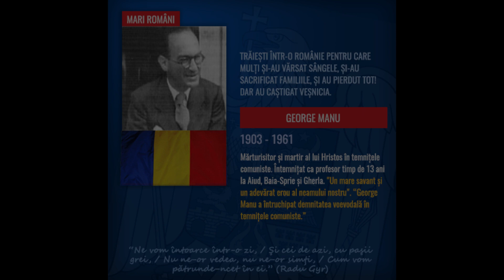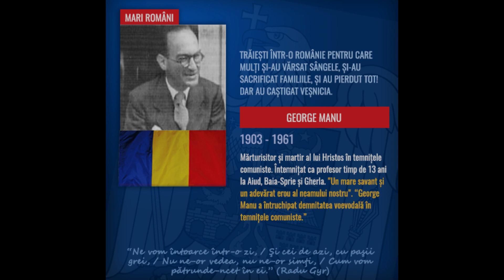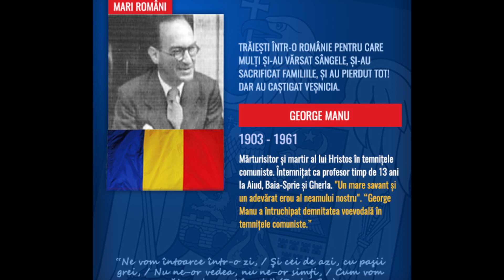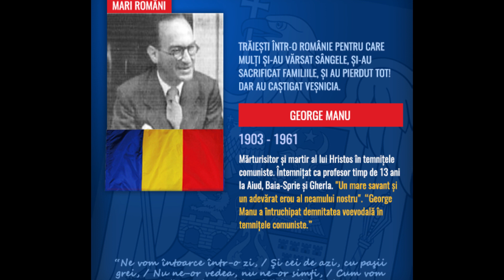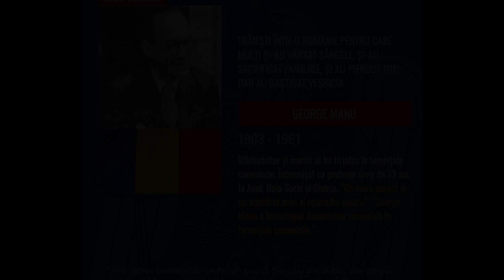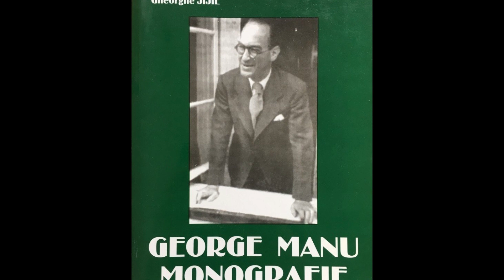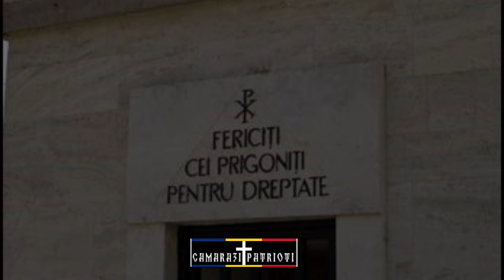Exterminat de regimul Comunist - George Manu un geniu al României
ISTORIA ARE NEVOIE DE O PREZENTARE DETALIATA, TRANSPARENTA, NEASERVITA POLITIC SI INTEGRA, CARE SA-I ASIGURE VIITORUL.

ATENTIE!! ACEST CONTINUT NU REPREZINTA MATERIAL DE PROPAGANDA SAU O CONVINGERE POLITICA, RELIGIOASA, ETNICA, etc.
Nu denigreaza si nu aduce ofensa niciunei persoane! Scopul acestui material este pur informativ intru combaterea neadevarului Istoric!!

Daca v-a placut acest material nu uitati sa va abonati la canalul  de YouTube. In curand vor urma materiale foarte interesante. Contez pe suportul vostru, imi va fi de mare ajutor pentru continuarea preoiectului. Vom crea cea mai unita comunitate din Romania! Va salut cu prietenie si respect, cu Dumnezeu inainte!

👉✅ Apasă clopoțelul (🔔) pentru a fi la curent cu ultimele noutati

Cum școala nu ne învață aproape nimic despre rănile adânci lăsate de comunism?

În momentul arestării era profesor de fizică nucleară la Politehnica din Bucureşti, fiind considerat, alături de profesorul Horia Hulubei, unul dintre marii atomişti ai ţării. După condamnarea la muncă silnică pe viață, a fost vizitat la Aiud de un consilier sovietic care i-a propus ca în schimbul eliberării, să accepte să lucreze în laboratoarele din Uniunea Sovietică alături de un cunoscut atomist rus cu care el fusese coleg de studii în Germania. Dar profesorul George Manu a refuzat demn această ofertă, nevoind să lucreze pentru cei pe care îi considera, pe bună dreptate, duşmani ai neamului românesc. După ce și-a dat doctoratul împreună cu Marie Curie și cu alți doi Premii Nobel la Paris, a refuzat cu îndărătnicie să rămână la laborator cu Marie Curie și a venit înapoi în România să înființeze o școală de fizică atomică.” Ing. Şerban Manu – fiul lui George Manu. Profesorul George Manu nu era numai un reputat om de ştiinţă, recunoscut ca atare şi de adversari, ci avea şi temeinice studii umaniste. Filozofia, teologia, dreptul, filologia şi mai cu seamă literatura erau domenii în care se mişca cu aceeaşi uşurinţă ca şi în domeniul său de specialitate care era, după cum am amintit deja, fizica nucleară. Era o adevărată enciclopedie şi dacă este adevărat (şi, de bună seamă, este) că închisorile comuniste au fost adevărate Universităţi , atunci „Universitatea Aiud” a avut ca „rector” între anii 1954 şi 1961, anul morţii sale, pe profesorul George Manu.

Revenit în Aiud în anul 1954 de la mina de plumb Baia Sprie cu un lot de 60 de deţinuţi, toţi în lanţuri, mutaţi în această închisoare disciplinar în urma unei greve care a avut loc la această mină, profesorul George Manu se număra printre cei peste 50 de deţinuţi din acest lot bolnavi de tuberculoză. La început i s-a diagnosticat un T.B.C. ganglionar dar, supus împreună cu toţi ceilalţi unui regim disciplinar extrem de sever, fără hrană adecvată, fără asistenţă medicală şi fără îngrijirea elementară reclamată de această boală, starea sănătăţii lui s-a înrăutăţit continuu, ajungând până la urmă să-i fie fatală. Cu toate acestea, profesorul George Manu a început o susţinută şi incredibilă -în condiţiile de totală izolare din închisori activitate pe care , fără să greşim, o putem numi didactică.
„SĂ LE SPUI TUTUROR CĂ N-AM FĂCUT NICIUN COMPROMIS!”
Fiţi credincioşi idealurilor voastre şi rămâneţi demni…” – Ultimele cuvinte ale savantului-martir George Manu (13 februarie 1903 – 2/12 aprilie 1961)
– Sunt ultimele cuvinte ale profesorului George Manu, care rezuma crezul lui de-o viaţă.